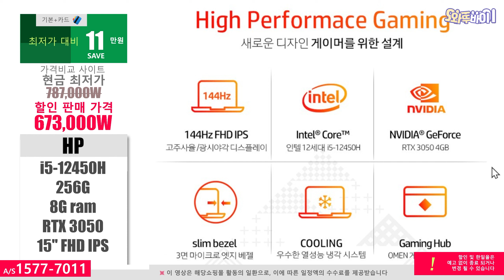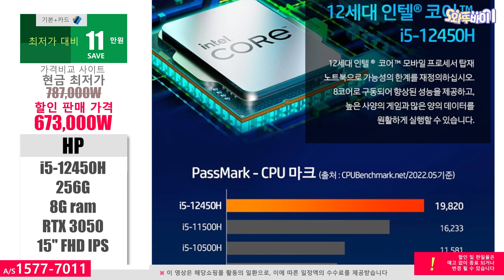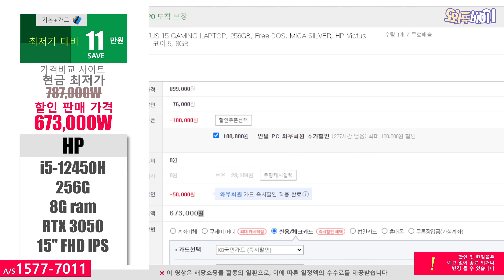[핫딜 67만원] HP 2022 VICTUS 15 GAMING LAPTOP 🚀 i5-12450H/ 8G/ 256G/ RTX3050/ 15"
※해당쇼핑몰 활동의 일환으로 수수료를 지급받습니다. 제품링크
안녕하세요 오늘 추천하는 제품은 HP 2022 VICTUS 15 GAMING LAPTOP 입니다
인터넷 현금최저가대비 11만원가량 저렴합니다
자세한 사항은 링크를 참고하세요

※가끔 로그인을 해야 할인된 가격이 보이며, 할인적용은 결제화면 회원만 적용됩니다.